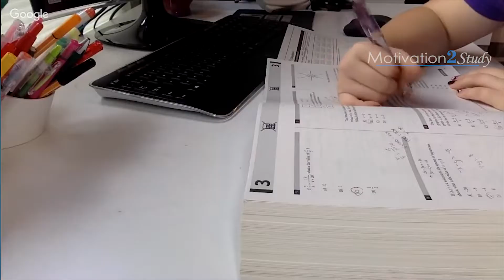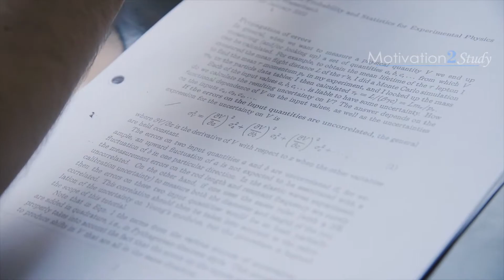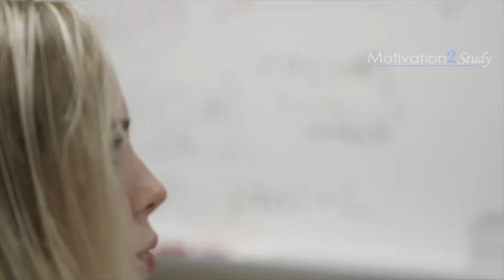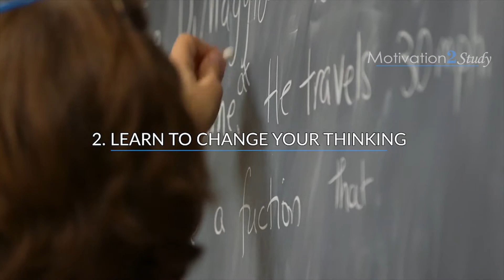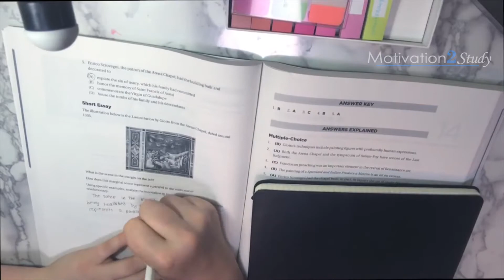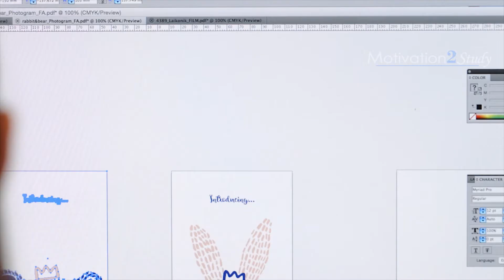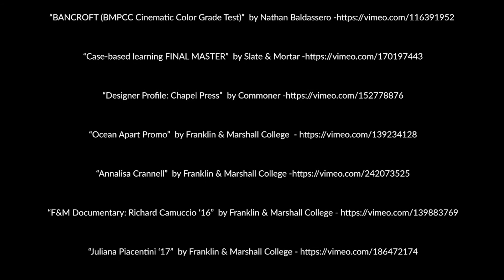Overcoming Stress with Torian Salary- Voice over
Motivational Speaker Torian Salary shares a speech on overcoming stress.